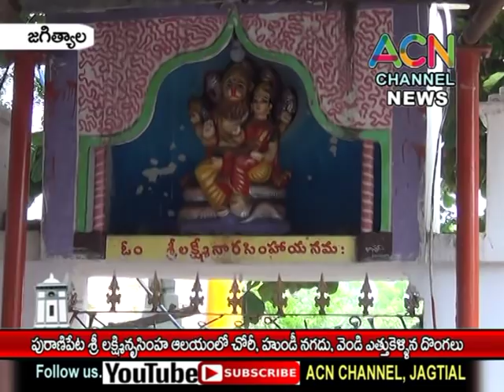జగిత్యాల : పురాణిపేట శ్రీ లక్ష్మీనృసింహ ఆలయం లో చోరీ, హుండీలో నగదు, వెండి ఎత్తుకెళ్లిన దొంగలు